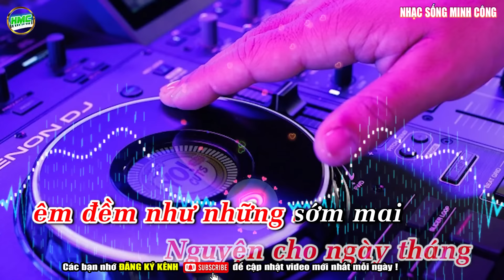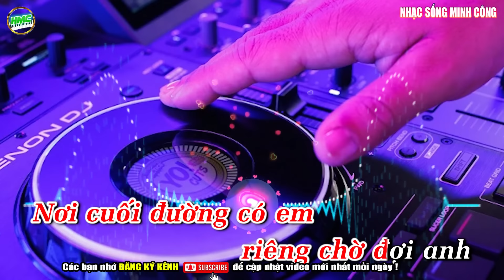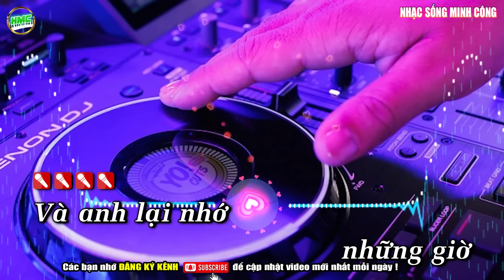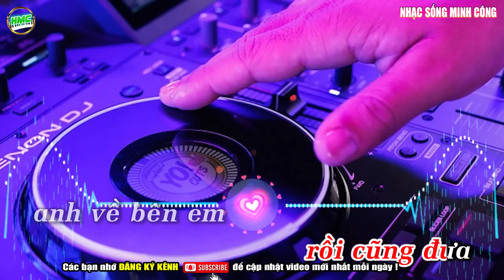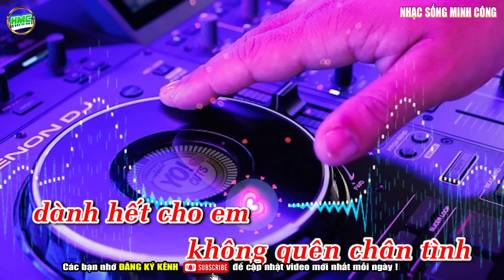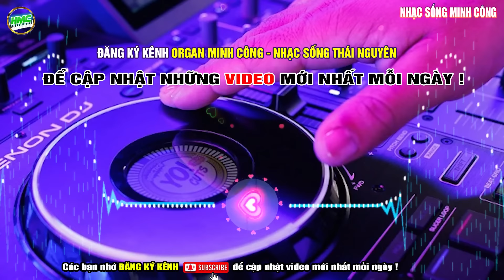Chân Tình Karaoke Nhạc Sống Remix Tone Nữ Hay Nhất - Dễ Hát Nhất